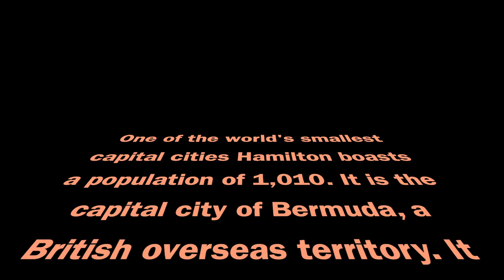Drone Flight: Hamilton, Bermuda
I honestly had no intentions of flying the drone here. I was on vacation with my wife and some friends and we had some time to kill while waiting for a ferry. As you can see the weather wasn't the best but the rain subsided for a bit. Just enough time to throw the bird up.

I love Bermuda and have traveled there many times since I was a kid. It's a great place with great people and some of the best beaches I've ever been to.

We actually took the same cruise on the Norwegian Escape two years in a row. That just shows you how much I like it there.

Here is a link to a video from my trip to Bermuda in 2018